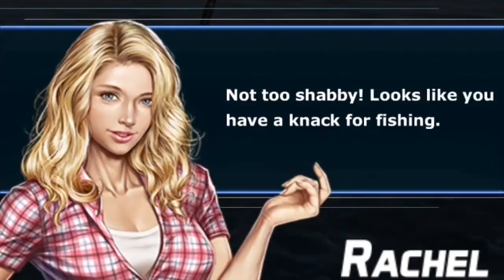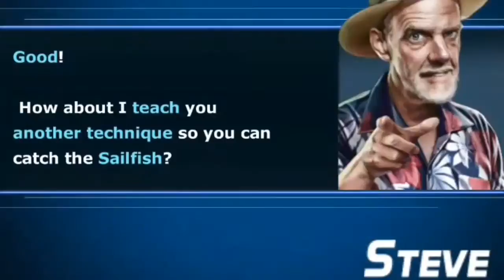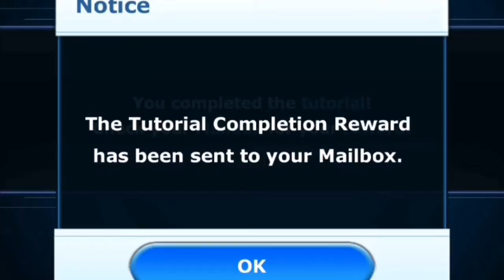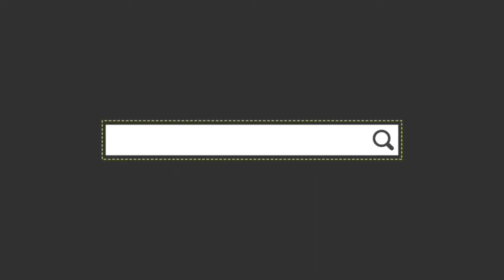Ace Fishing game play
One thing about most of these fishing games  they are only available on portrait mode only.